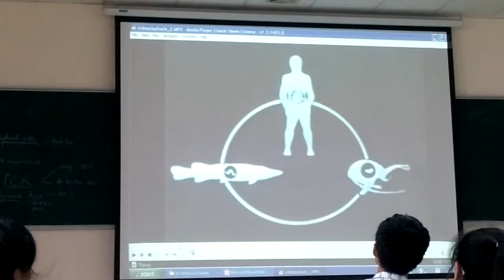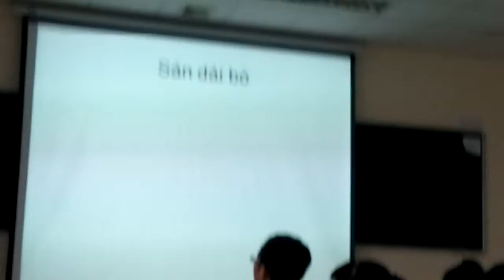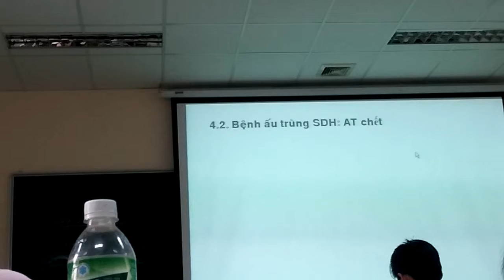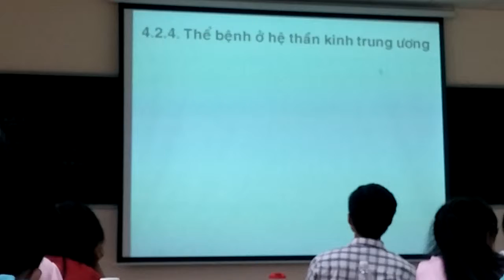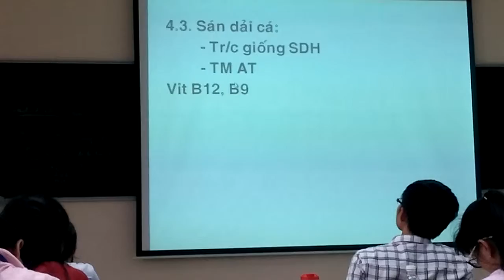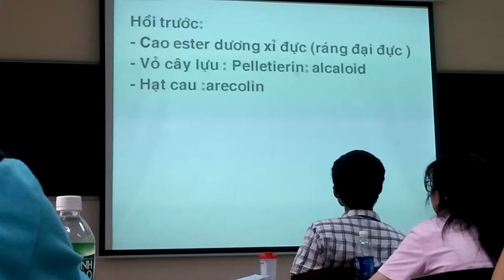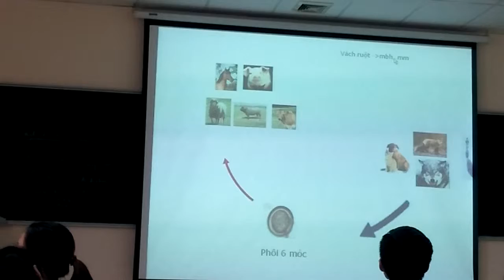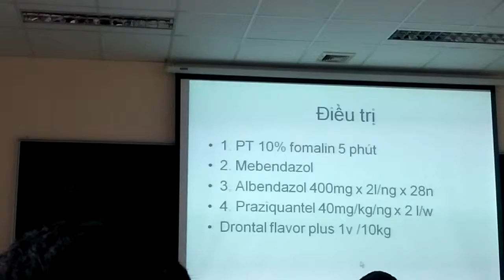KST sán 4